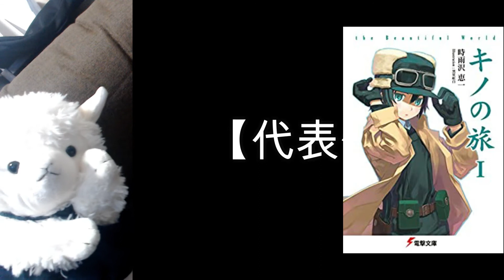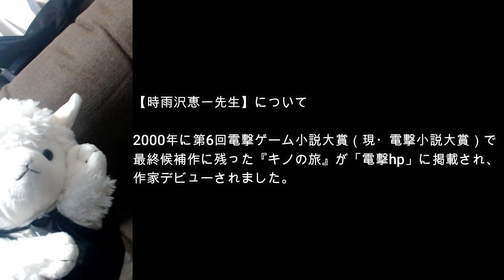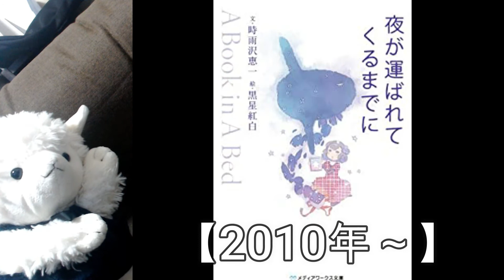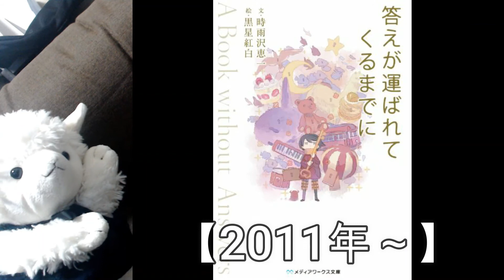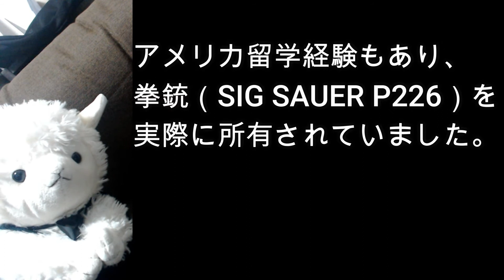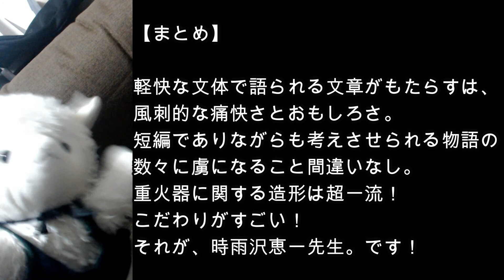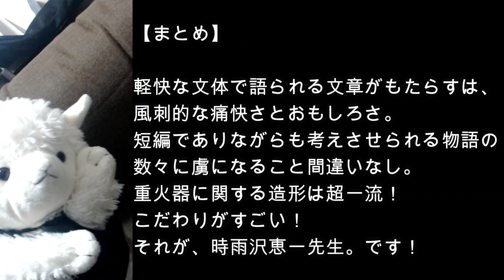【ライトノベル作家紹介】『時雨沢恵一先生』について【キノの旅】【ガンゲイルオンライン】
はいどうもかぱんちょう！今回はライトノベル作家『時雨沢恵一先生』についての紹介動画です。
【キノの旅】や【ガンゲイルオンライン】など数々の大ヒット作を世に出している時雨沢先生。いったいどんな人物なのでしょうか。見ていきましょう。

【参考にしたページ】
『ウィキペディア（Wikipedia）』より

本チャンネルではゲーム、ライトノベルを中心に取り扱っていこうと思っています。

【おすすめライトノベルまとめ】はこちらから